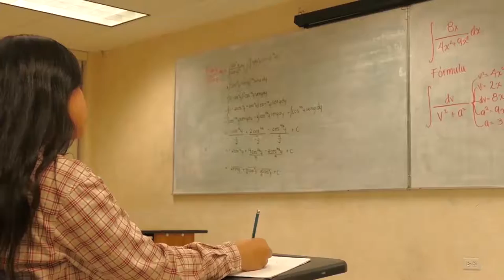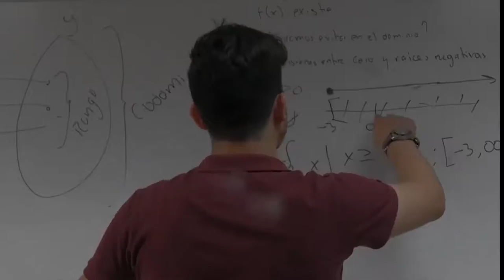Trailer del curso de Cálculo Integral MOOCs 2016 TecNM